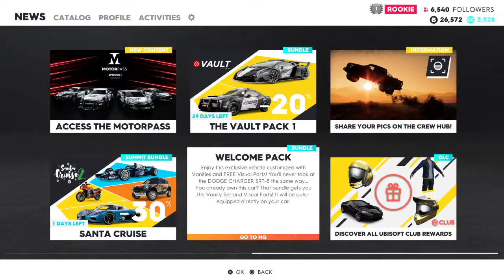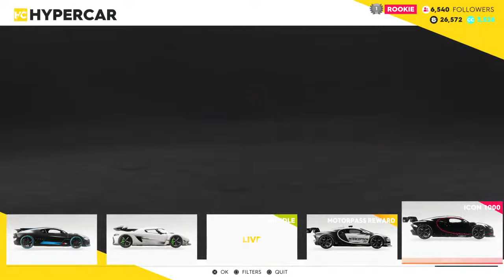Crew 2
Socials snap Brendangraves89
Discord Dublife burrito yt#0048